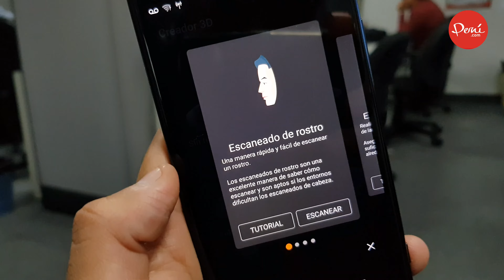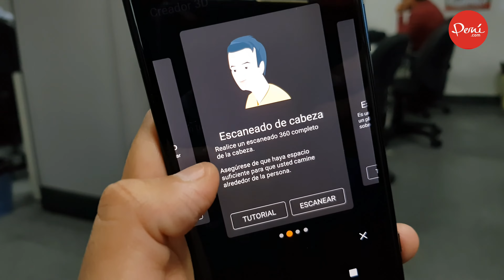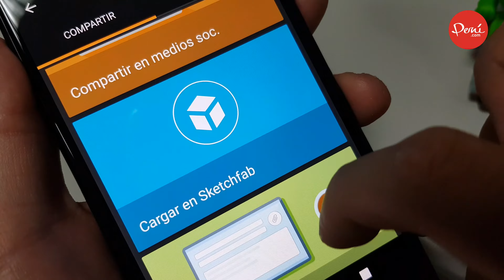Sony Xperia XZ1: primeras impresiones 3D Creator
Hemos probado el 3D Creator o creador de imágenes en 3D implementado en el Sony Xperia XZ1 y este es el resultado. Aprende a crear el tuyo.